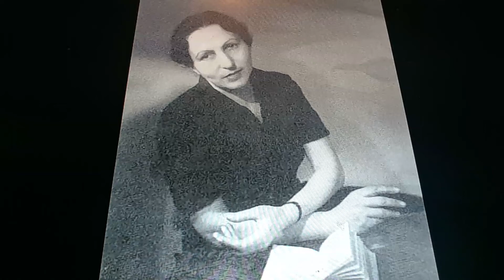Horacio the handsnake - Lady Elisabeth Jungmann Beerbohm